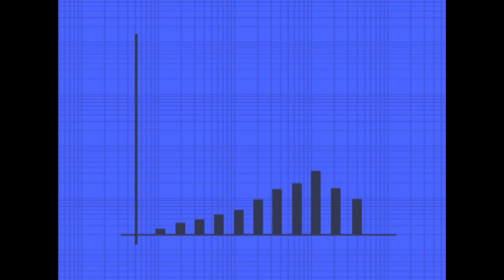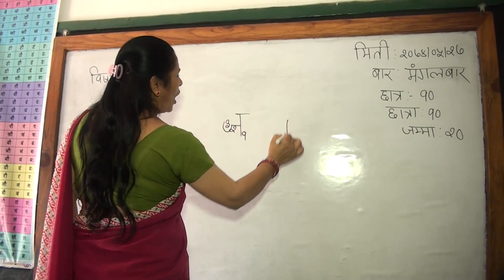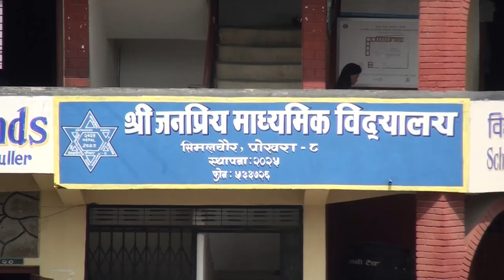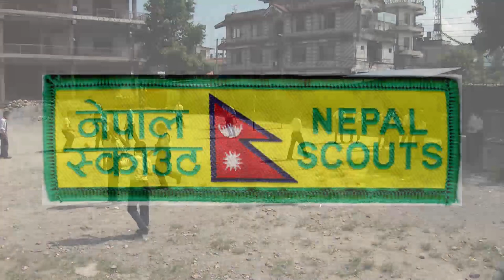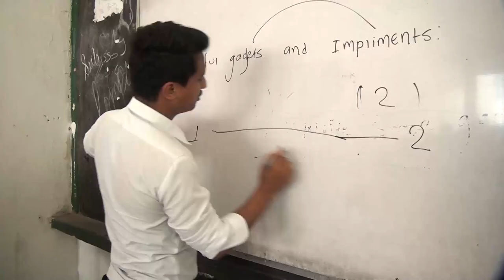Jana Priya Higher Secondary School, Simalchour, Pokhara-8, Kaski, The Guest Link Media Pvt. Ltd.